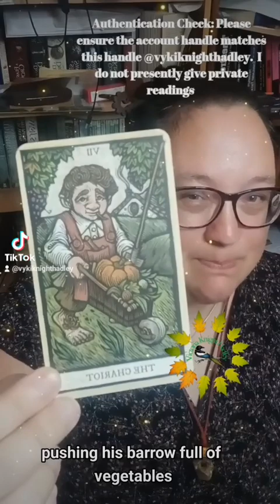Card of the Month: Sept 23